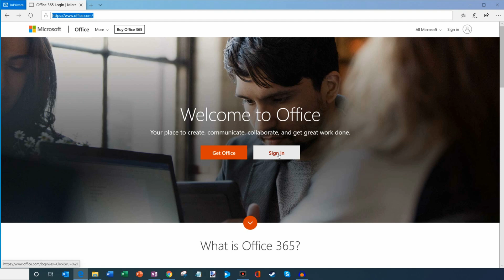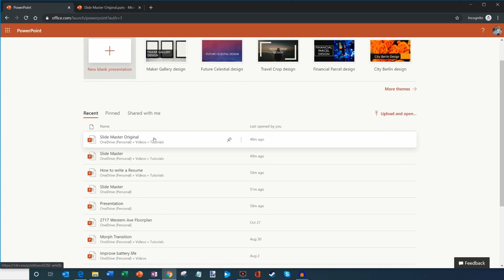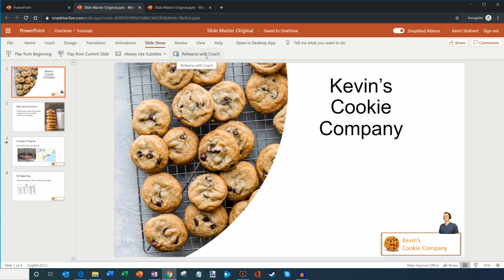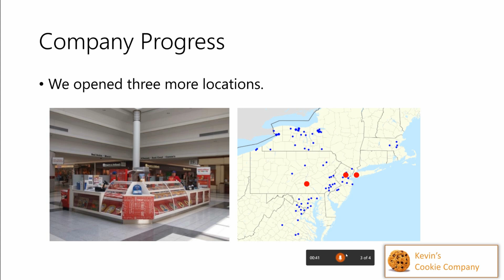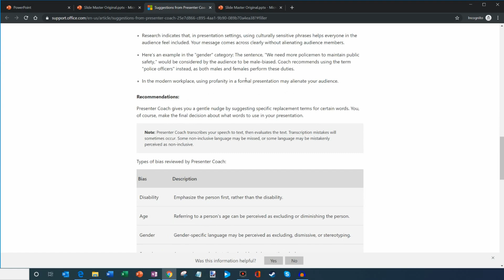How to Present Better with PowerPoint Presentation Coach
Learn how to improve your presentation skills with PowerPoint on the web and presentation coach. To take advantage of presentation coach, log in to office.com (it's free with a Microsoft account), click on PowerPoint, and click into a presentation. Click on Slide Show and Rehearse with Coach. Coach will evaluate your pacing, filler words, originality, culturally sensitive terms, and other parts of your presentation. At the end of your rehearsal, you'll get a summary of how you did. It's only available on PowerPoint on the web and not in the desktop apps.

You'll need a microphone to take advantage of this. Today presentation coach is only available in English.

Presentation Coach is one of the cloud-enhanced features in Office 365 and is powered by Microsoft Speech Services. Your speech utterances will be sent to Microsoft to provide you with this service.

For full disclosure, I work at Microsoft as a full-time employee.